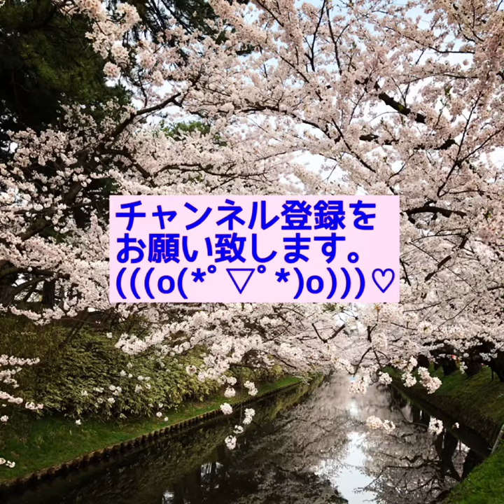🚢MSCスプレンディダ137936トン青森初寄港2018 04 30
今年青森に寄港する船の中で１番大きな船です。
鳳凰のような雲と帰りに一年ぶりによったミスドで飲んだ抹茶がとても美味しかったので、ついでに(^.^)。

愛と自由と幸運が
あなたと共にたくさんありますように🌈